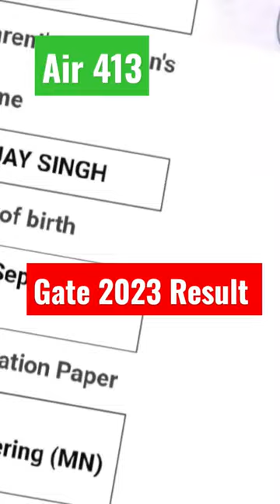GATE 2023 Result out 💞 GATE 2023 Score Card How GATE Scorecard Look Like